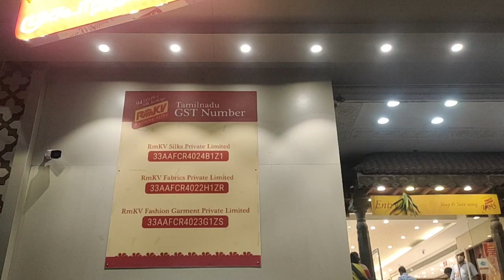My Shopping Vlog | Chennai Shopping | T Nagar Shopping | Pondy Bazaar Chennai Shopping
My Shopping Vlog | Chennai Shopping Mall | T Nagar Shopping | Pondy Bazaar Chennai Shopping